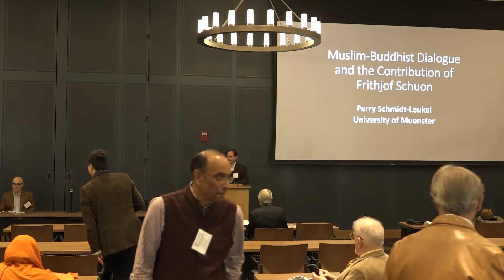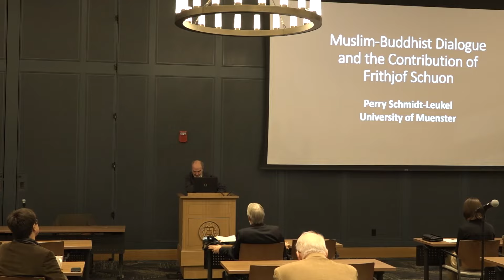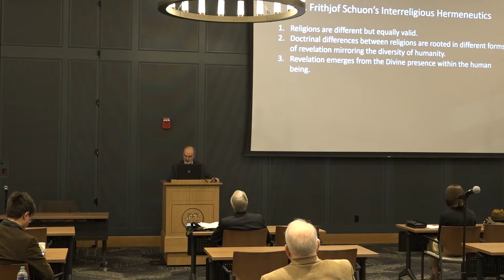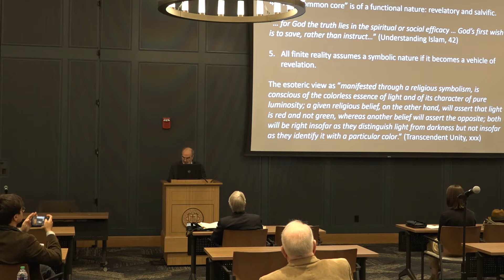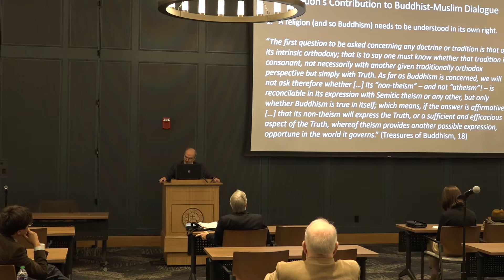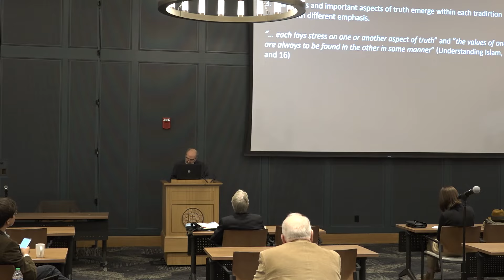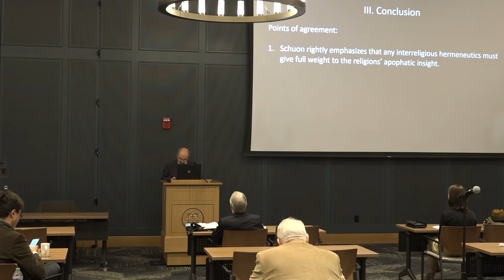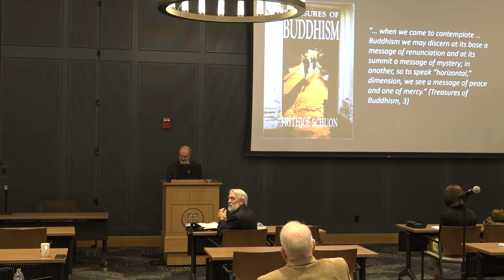Converging Wisdom? Session 3: Perry Schmidt-Leukel, Trent Pomplun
Session 3- October , 2022